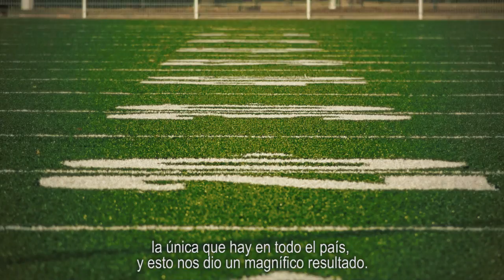Reconocimiento a niños deportistas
Invertimos en educación, cultura y deporte para darle la vuelta a los problemas de desigualdad y delincuencia que estamos viviendo en México.